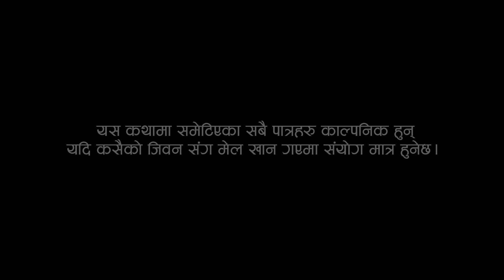नांगै नचाउने गुन्डागिरी साइको New Nepali Short Movie "Psycho'' 2076/2019 Ft. Khum & Jaya Sambhu.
अर्काको बुढी छोप्ने साइको  New Nepali Short Movie "Psycho'' 2076/2019 Ft. Khum & Jay Sambhu

DIKSHANTA MOVIES  Presents : Psycho Short Movies

► Movie : Psycho
► Artist : Khum Sunar/Jay Sambhu/Laxman Sunar/Arati
     Thapa/Siwani B.C./Aarne /Jit B.C./Nishan B.C./Mina /Gopal
     B.K.
► Editor : Prem  Kumar Tharu/Bishnu Sunar
► Script Writer/Concept : Khum bdr sunar
► Cinematograph : Arun Kumar Sunar
► Post Production : Dikshanta Movies 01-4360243
► Director : Khum Bdr Sunar 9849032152
►Special Thanks : Star Jon Hotel Pvt. Ltd.

D NEPAL is one of the largest Digital and Physical (CD,VCD,DVD) movies distribution  company in Nepal. It is one of the largest Super Hit Nepali Movie entertainment Content Provider For Youtube channels in Nepal. This channel mainly focuses on entertaining our Youtube viewer from the New Nepali Movies. We upload Nepali Full Movies of various genres such as action, comedy, romantic, horror, drama etc.

Category
Film & Animation